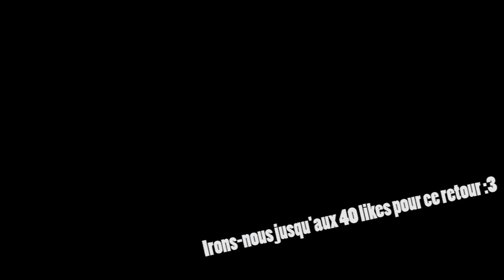Hiro-Mods 2.0 | Episode 12 : QUARY !!! [FaceCam][Série moddée solo]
Salut à tous, aujourd'hui on se retrouve pour la saison 2 de ma grande série hiromods ! J'espère que se retour vous plaira !

• Liste des mods (FTB - TechWorld 2) :

Minecraft Forge
Advanced Genetics
Applied Energistics
Alternate Terrain Generation
Biomes O' Plenty
Backpacks
BDLib
Gendustry
BiblioCraft
Big Reactors
BinniesMods
bspkrsCore
ArmorStatusHUD
StatusEffectHUD
BuildCraft
CodeChickenCore
ChickenChunks
Not Enough Items
NEI Addons
NEI Plugins
Wireless Redstone ChickenBones Edition
CoFH Core
Thermal Expansion 3
ComputerCraft
DragonAPI
ReactorCraft
RotaryCraft
Emasher Resource
Engineer's Toolbox
GasCraft
EnhancedPortals 3
Extra Utilities
Factorization
Forestry
ForgeMultipart
denLib
denPipes
GateCopy
Hopper Ducts
iChunUtil
Portal Gun
IndustrialCraft2 Experimental
CompactSolars
Compact Windmills
Inventory Tweaks
Iron Chests
JourneyMap
MobiusCore
EVOC
JABBA
Opis
WAILA
Mystcraft
Numina
Modular Powersuits
MPSaddons
ObsidiPlates
PowerCrystals Core
MineFactory Reloaded
Power Converters
Railcraft
RemoteIO
Simply Jetpacks
Steve's Carts 2
Switches
Tinkers' Construct
OpenModsLib
OpenBlocks
OpenPeripheral Core
OpenPeripheral Addons
XACT:Advanced Crafting Tables
Zan's Minimap

• Tu veut un laucher minecraft ?
• Toutes musique de fond est libre de droit